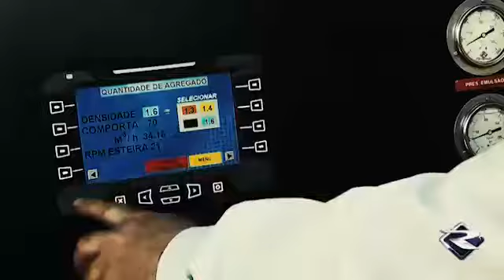ROMANELLI TBR-800 - Associated Asphalt Equipment